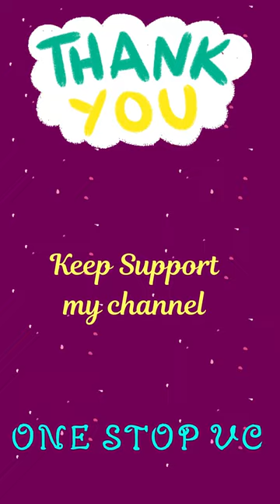திருவலிகேணியில் 21 கணேஷ் அழகும் அறிவும்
திருவலிகேணியில் 21 கணேஷ் அழகும் அறிவும் ganeshchaturthi ganeshutsav triplicane @onestopvc3.0

Ganesha chathurthi Pooja 2023
Vinayagar Chathurthi Poojai,
Ganesh Pooja,
Chathurthi Pooja,
Siddhivinayaka Pooja,
Ganesh chathurthi Pooja,
Ganesha Chathurthi Pooja sathya vadyar,
Pillayar Chathurthi Pooja tamil,
Pillayar chathurthi,
Ganesha chathurthi Pooja tamil,
How to perfume Ganesha chathurthi Pooja at home,
Tamil iyer Pooja,
Pillayar sathurthi Pooja,
Vinayagar sathurthi Pooja
ganesh idols
triplicane ganesh songs
ganesh idol immersion
ganesh song
ganesh utsav